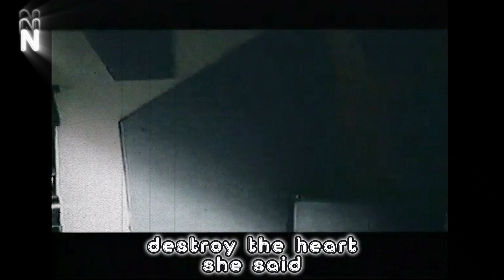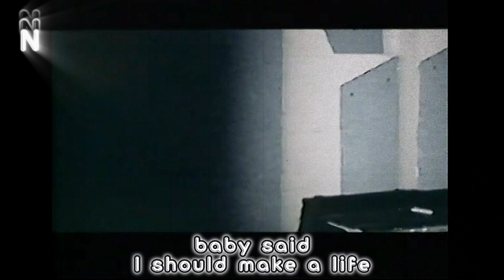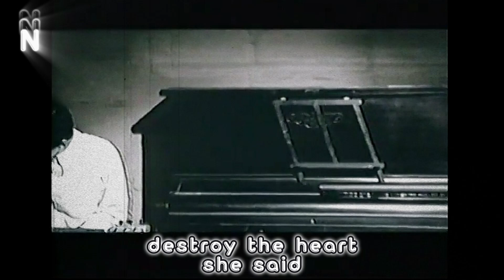The House of Love - Destroy the Heart (Karaoke)